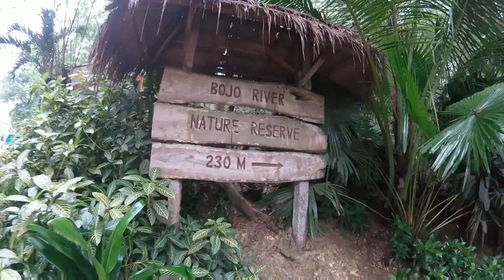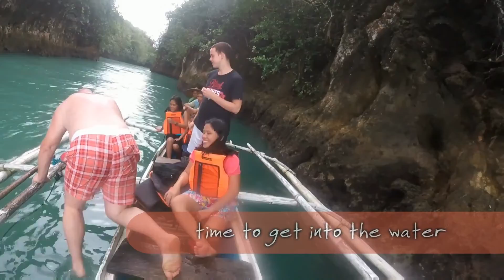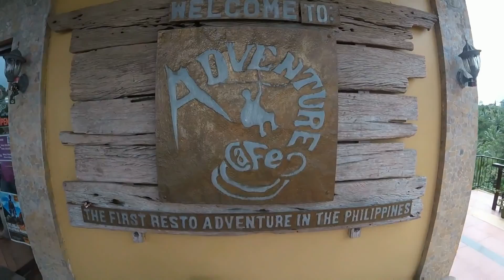Cebu Philippines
Fantastic place around the Cebu Island in Philippines.